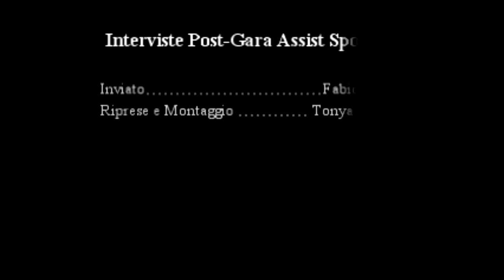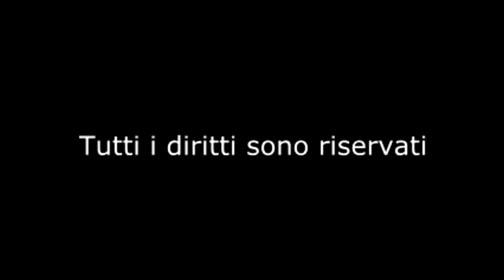IntervistePostGaraUdasVsCopertinoVolley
Rivivi le emozioni dell'incontro di Play-Off tra Udas Volley - Copertino Volley, attraverso le parole dei suoi protagonisti  .Inviato: Fabio Trallo Riprese e Montaggio: Tonya Gisario, a cura della redazione di Assist Sportivo